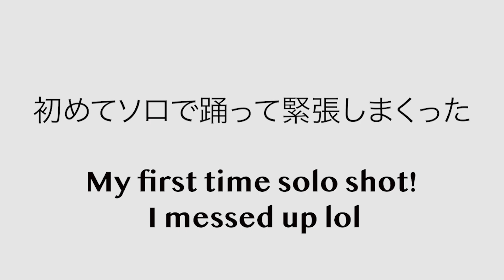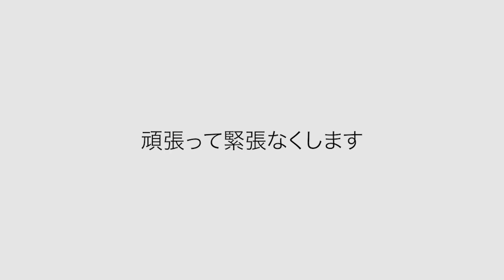【韓国ダンス留学】YGX X ACADEMY | ソロで踊ったら緊張しまくり｜SOLO SHOT